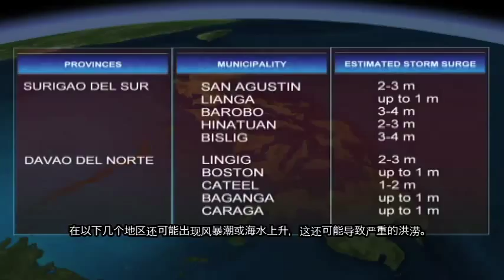WMO Weather Report 2050 - Philippines, Chinese/中文 (来自未来的天气报告)